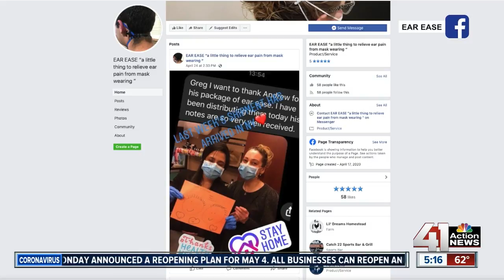WeSeeYouKSHB: KU student making device to help health care workers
A University of Kansas student is helping those who help others. Gregory Bortnick is making devices with his 3D printer that ease pressure on a person’s ears while wearing a mask.